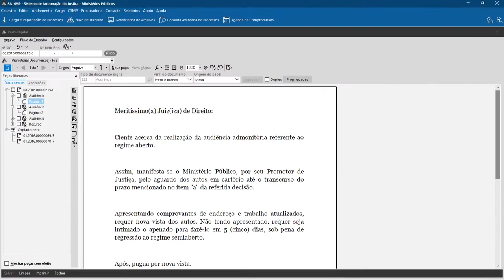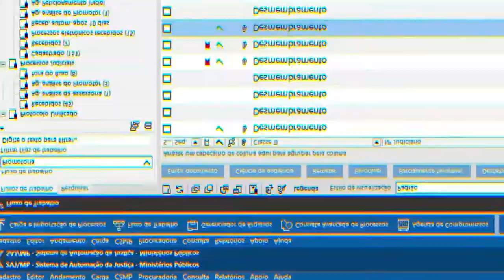Usabilidade SAJ: nova versão da solução para Ministérios Públicos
Agora, a solução de gerenciamento de processos judiciais e extrajudiciais das promotorias e demais órgãos dos MPs, como a Corregedoria e a Ouvidoria, está totalmente focada no usuário. A nova versão valoriza a hierarquia da informação, legibilidade do conteúdo e o uso de cores e ícones, dentre outros.